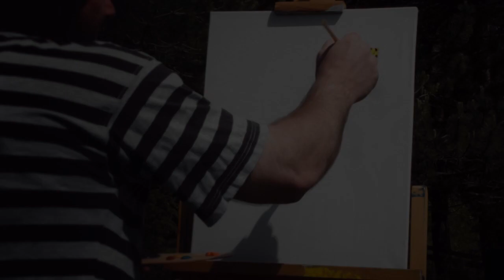309 Rembrandt 8 cowles sunflower